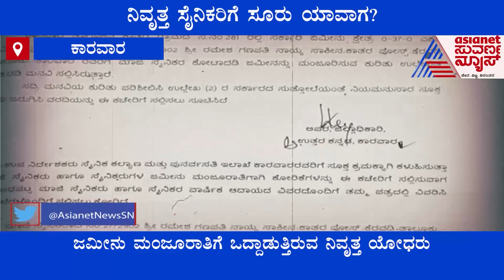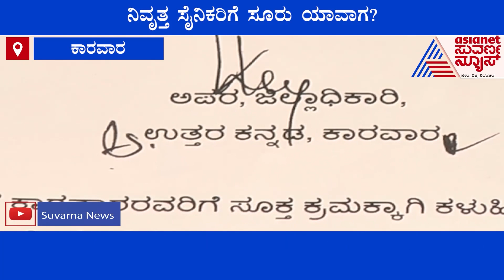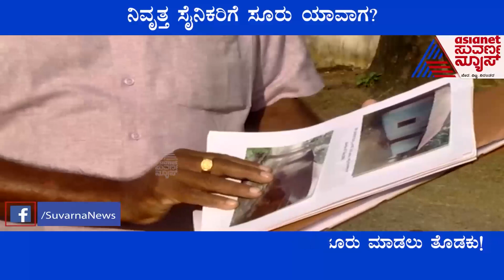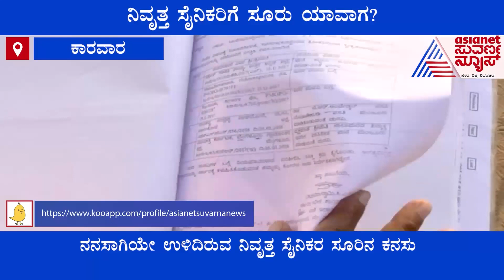Karwar: ನಿವೃತ್ತ ಸೈನಿಕರಿಗೆ ಸೂರು ಯಾವಾಗ??|ಕನಸಾಗಿಯೇ ಉಳಿದಿರುವ ನಿವೃತ್ತ ಸೈನಿಕರ ಸೂರಿನ ಕನಸು..!